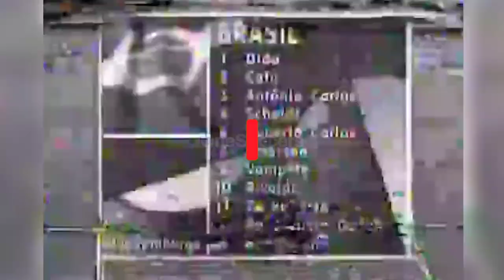Brasil v Argentina, 07 September 1999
Semoga terhibur. Selamat menikmati! 🔔🔔🔔